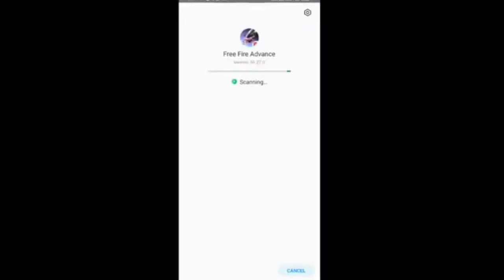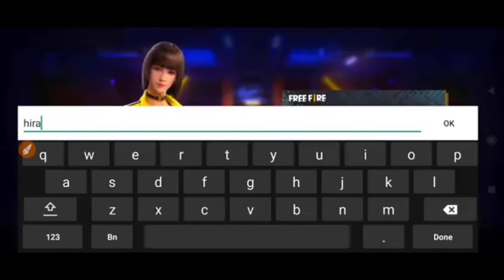সবকিছু ফ্রী তে পাবেন।Freefire New evant Free Rewards|Today New Evant Freefire|Freefire emot free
সবকিছু ফ্রী তে পাবেন।Freefire New evant Free Rewards|Today New Evant Freefire|Freefire emot freeToday New evant Freefire |Free evant
Your Question.
TRKF GAMING
PLUS FIRE BANGLA
New Evant